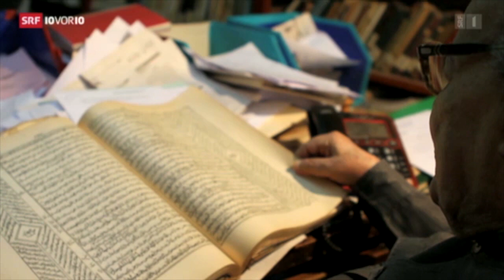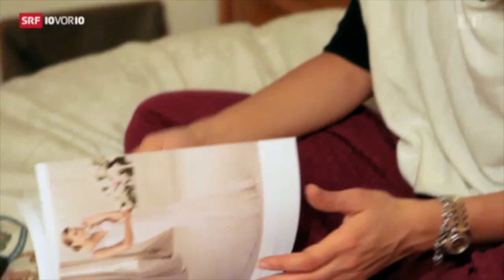Ägypten: Ohne Heirat kein eigenes Leben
Ägypten ist ein konservatives Land. Und nach der Revolution erhielten die religiösen Kräfte noch mehr Aufwind. Die Moralvorstellungen sind strikt: Sex vor der Ehe gibt es nicht, selbst Verlobte küssen sich nur versteckt. Das hat weitreichende Auswirkungen auf die Gesellschaft, wie «10vor10» zeigt.